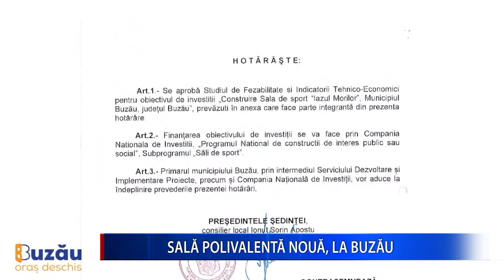SALĂ POLIVALENTĂ NOUĂ, LA BUZĂU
În viitorul apropiat, orașul Buzău va avea una dintre cele mai moderne săli de sport din țară. Consilierii locali au aprobat studiul de fezabilitate şi indicatorii tehnico-economici pentru construirea în Buzău a unul complex multifunțional de sport.